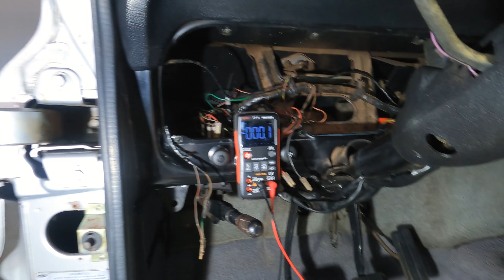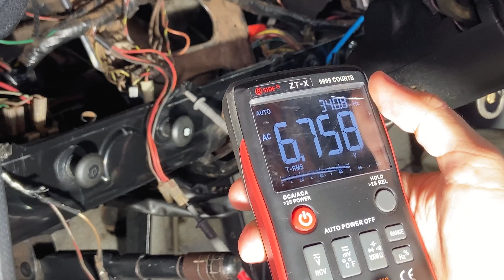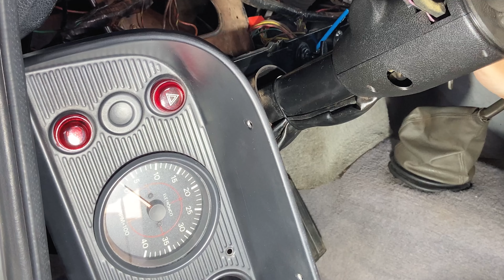Tudo o que você precisa saber sobre o Sinal W da F1000 - Oficina do Victor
Não deixe de ver as playlists do canal.